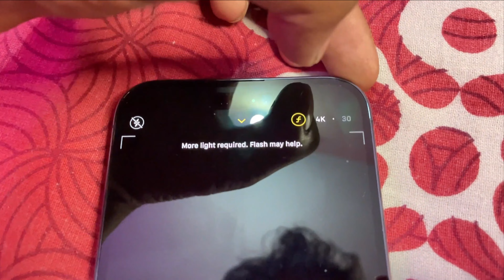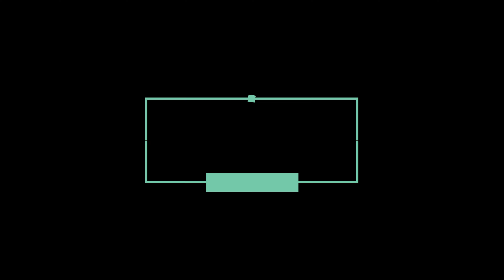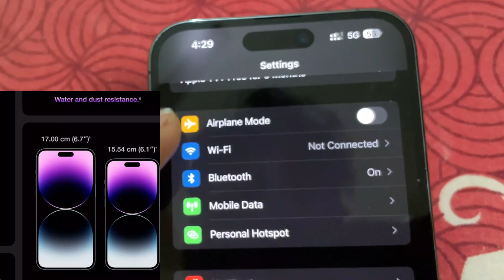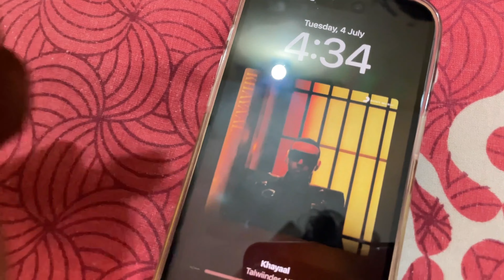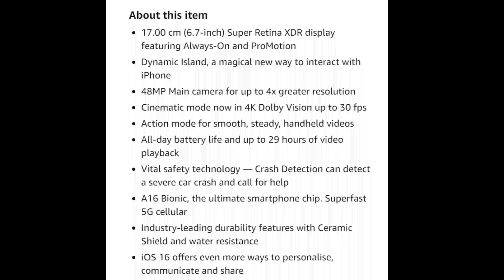Apple iPhone 14 Pro Max & 14 Pro Unboxing *Dynamic Island* | iphone 14 pro max camera test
iphone 14
iphone 14 pro deep purple
Tech
Techburner
technical guruji
product review
techbar
sanchit shokeen
india
hindi
tech bar
price
14 pro
apple
new iphone
Camera
Battery
phone 14 pro max review